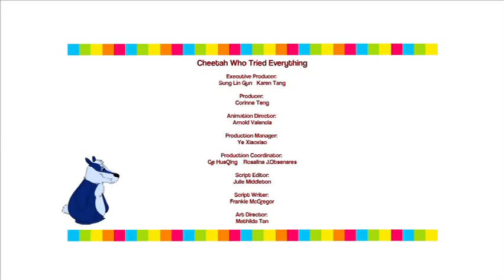The Cheetah Who Tried to Do Everything - Fables by SHAPES | Folktales for Kids | Traditional Stories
The moral: No one is good at everything, but everyone is good at something.

Cheetah was proud of his ability to run really, really, fast. He thought he could do everything! So he tried to swim like his friend Hippo and reach the top of trees like his friend Giraffe. But he couldn’t! He was quite upset about it, until his friends showed him that nobody can do everything.